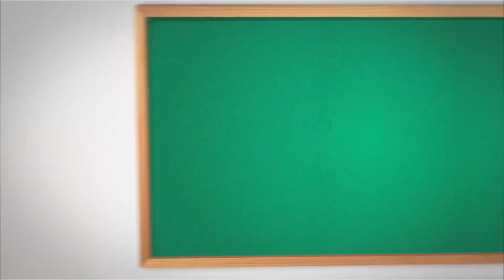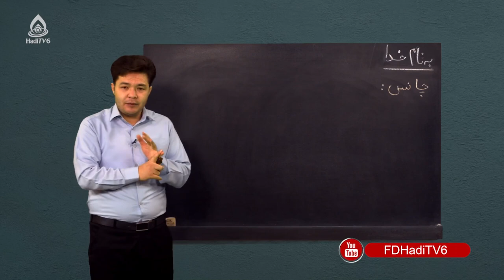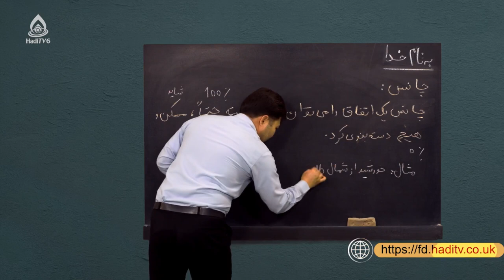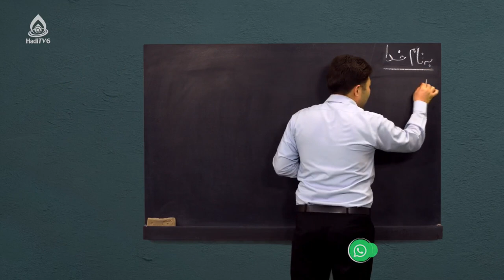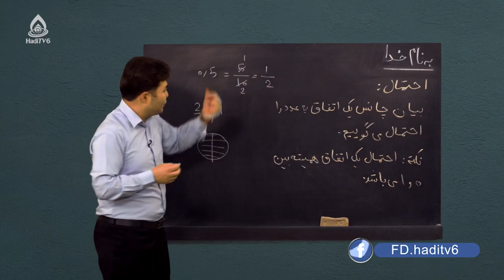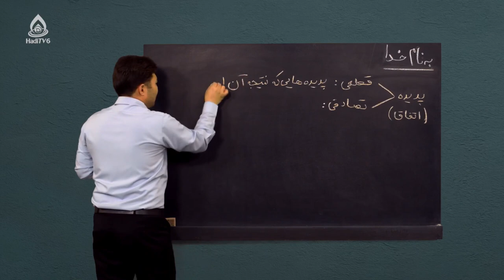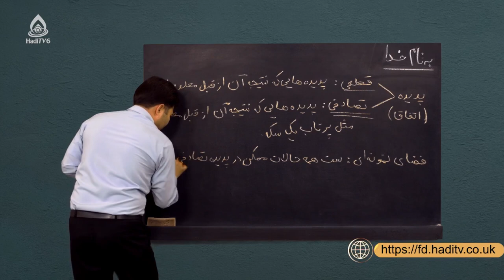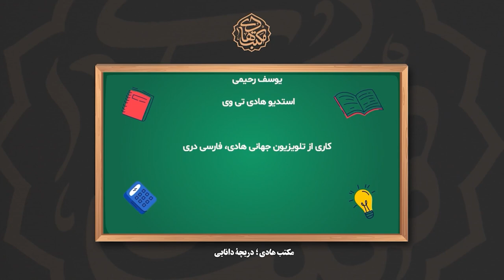کتاب ریاضی صنف هفتم، درس چهل‌و‌ششم (چانس و احتمال)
احتمالات